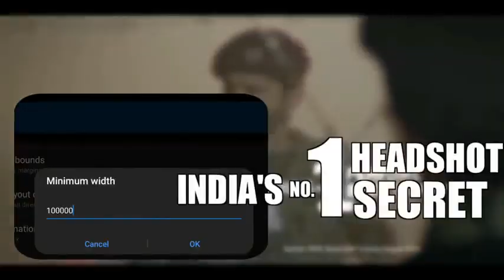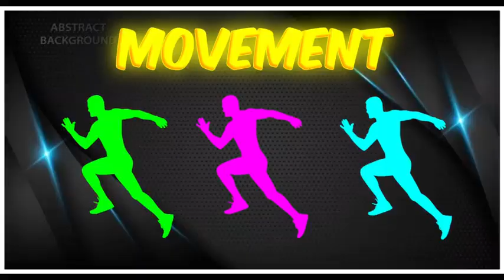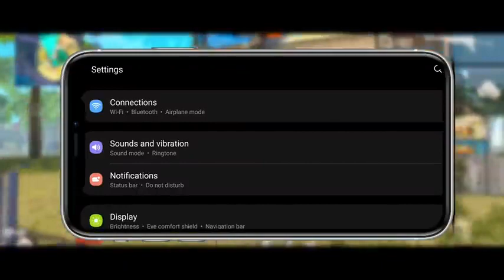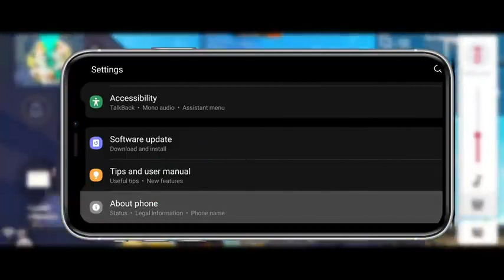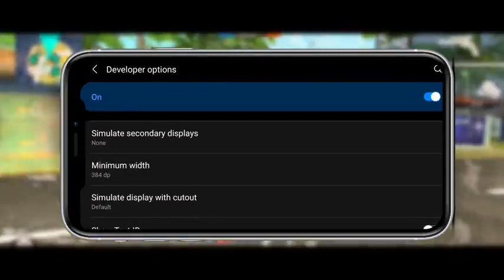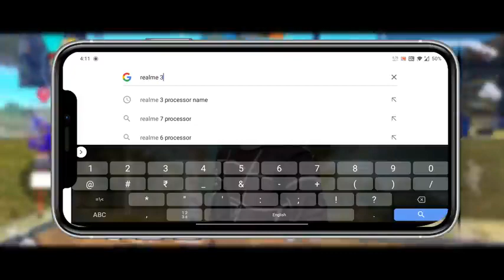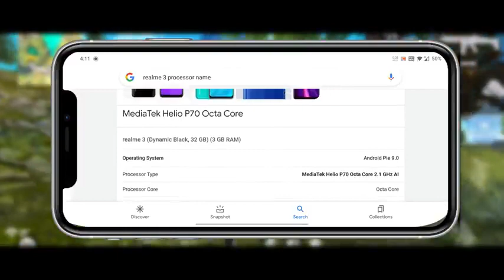2GB ram mobile DPI for free fire After up date and 3,4,6ram dpi kase hooo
2 ram ,3gb ram 4 gb ram mobile dpi kase hooo
how to increase ips
how increase moments
headshot sensitivity dpi
free fire 2gb ram mobile kee dpi kase hoo
free fire headshot DPI
free fire dpi tips
free fire dpi settings kase hooo
free fire mobile our pc kee dpi
kase hoo
Ali ff

free fire bucks tip